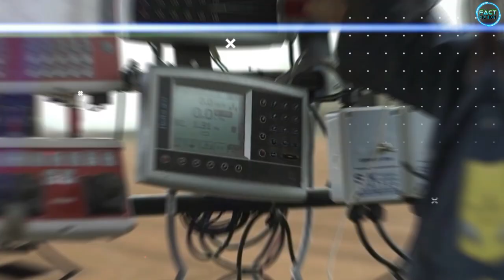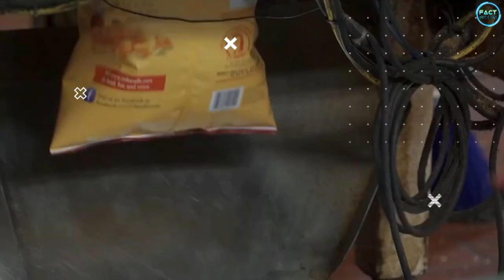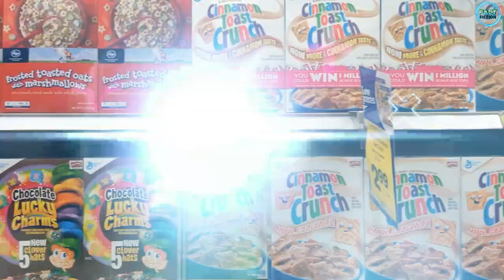आखिर इतना स्वादिष्ट बनता कैसे हैं किंडर जॉय || kinder joy making process in factory in Hindi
Fact Fiction